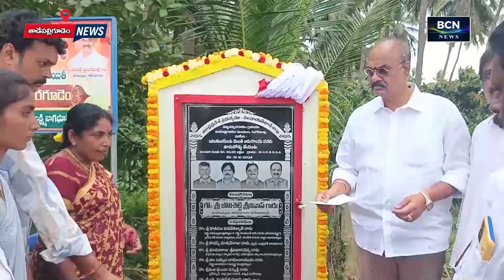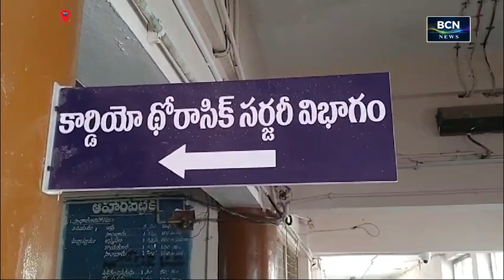BCN NEWS | 05 PM | PART 2 | 17.10.2024